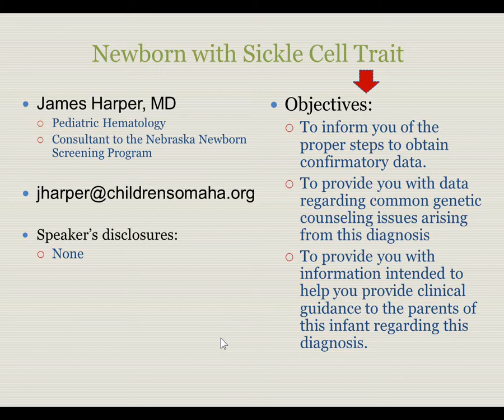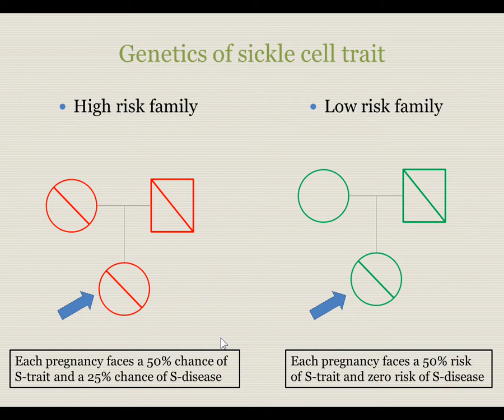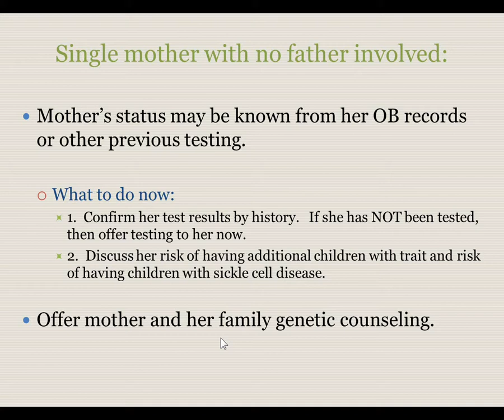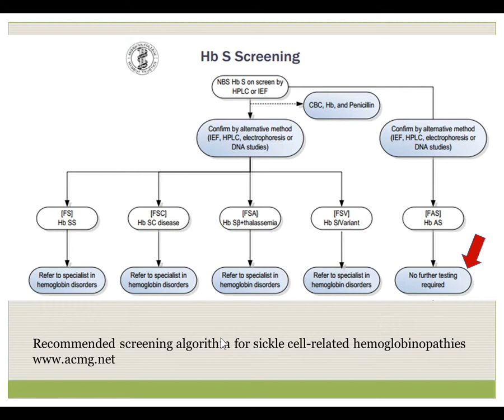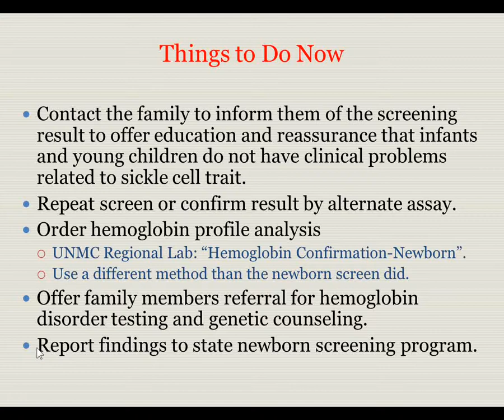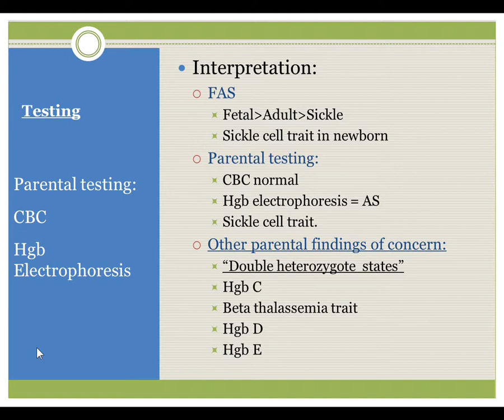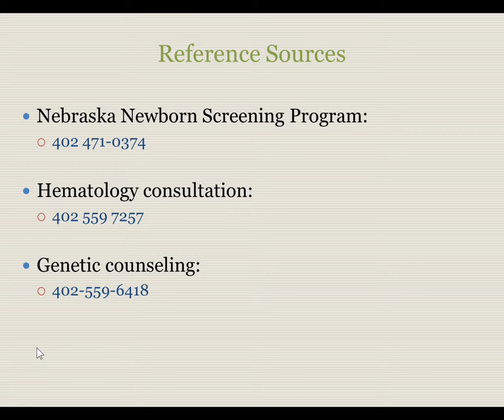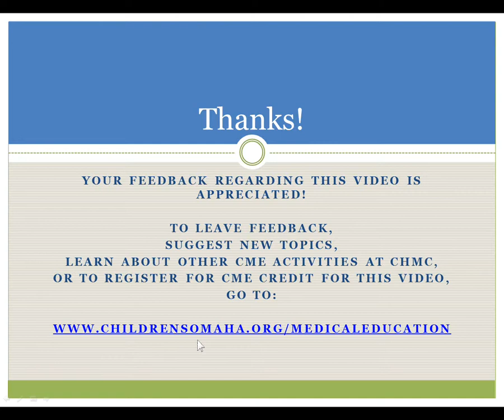Just in Time CME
Evaluation of a newborn with FAS on their newborn screen.